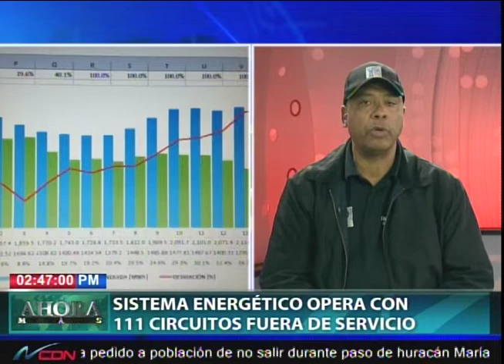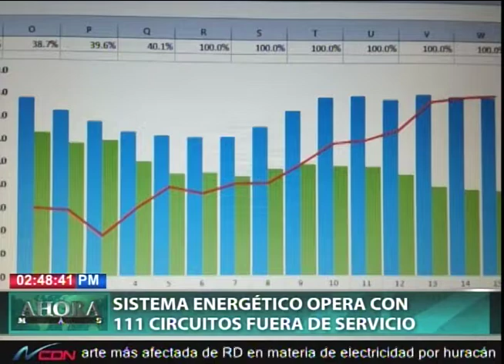Sistema energético opera con 111 circuitos fuera de servicios